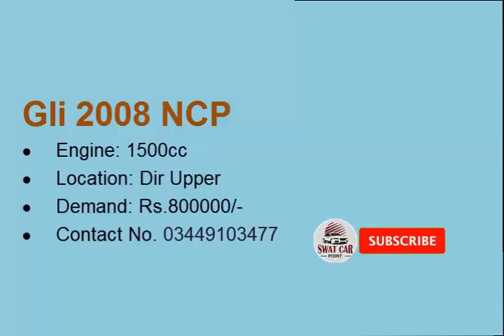Gli 2008 NCP | Watch Full video for details | SUBSCRIBE Our Channel Please.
• Engine: 1500cc
• Location: Dir Upper
• Demand: Rs.800000/-

Thanks